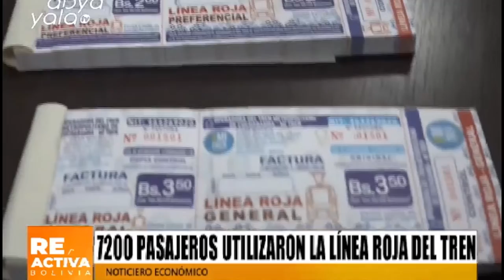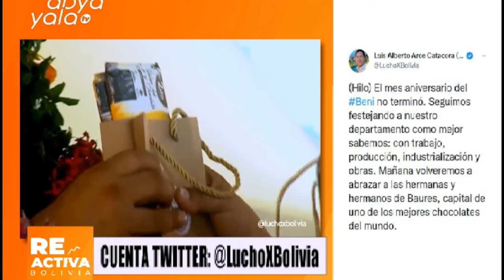Reactiva Bolivia- Avanza la actualización cartográfica en La Paz y El Alto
Entérate de la información económica más destacada en Reactiva Bolivia, el noticiero económico de Abya Yala Televisión.